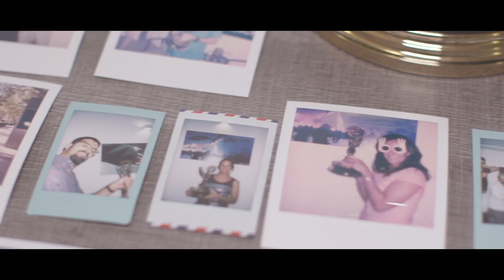Find out how El Ranchito put Spain on the map for VFX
We followed El Ranchito, an Award-Winning studio in Spain and discovered how they used Nuke in their pipeline to create amazing VFX for Game of Thrones and The Impossible.